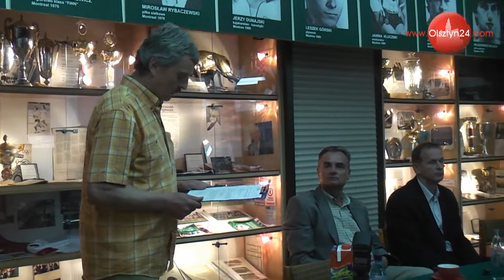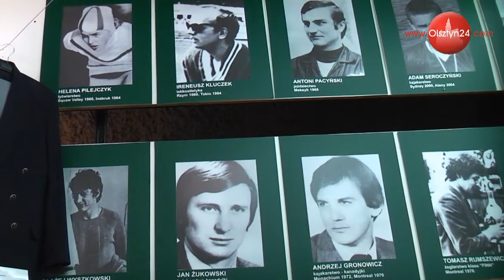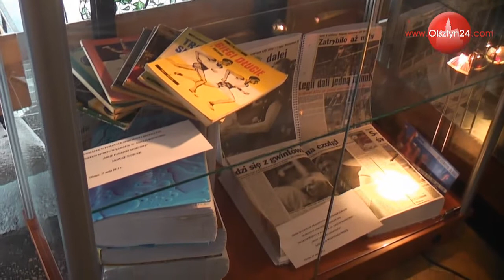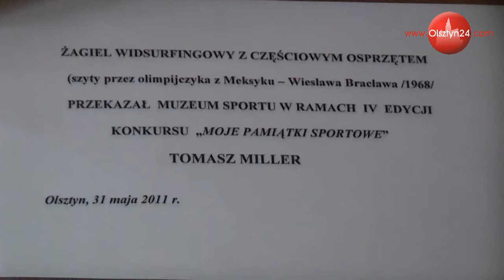OLSZTYN24: Podsumowanie konkursów w Muzeum Sportu w Olsztynie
Podsumowanie czwartej edycji konkursów na sportowe pamiątki i wspomnienia w Muzeum Sportu w Olsztynie | 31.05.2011